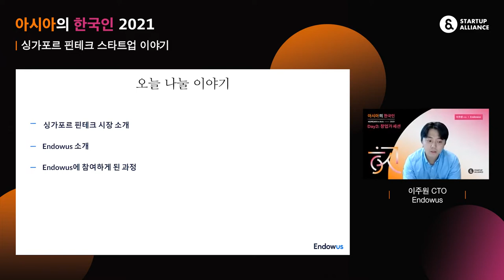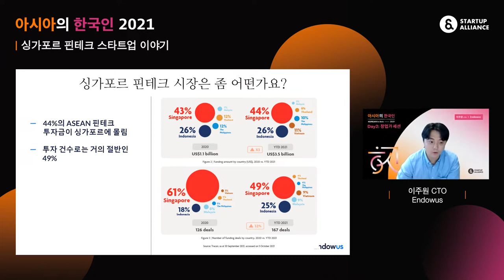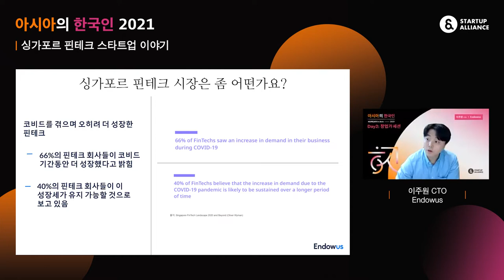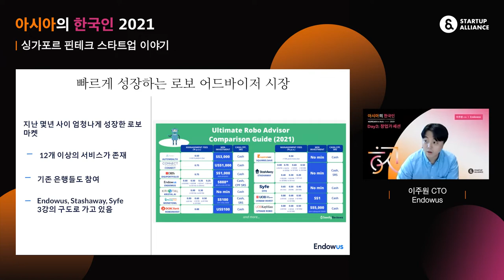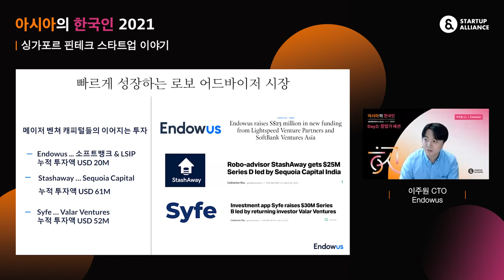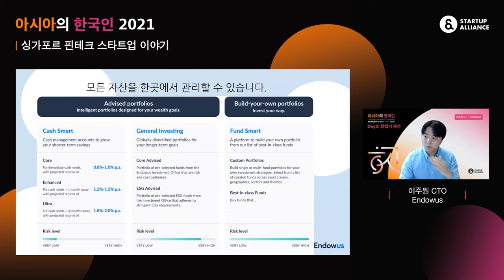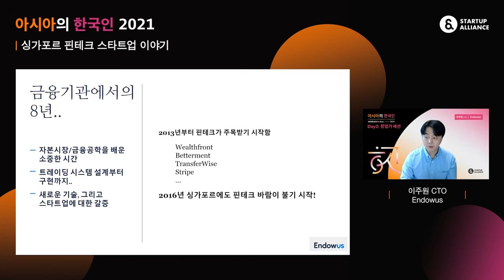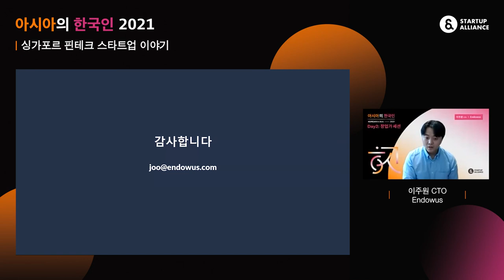[아시아의 한국인 2021] 싱가포르 핀테크 스타트업 이야기 (Endowus 이주원 CTO)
창업가 세션의 세 번째 발표에서는 Endowus의 이주원 CTO가 싱가포르의 핀테크 시장에 대해 소개해주십니다.
로보 어드바이저(Robo-Advisor) 시장에 관심이 있으시다면 영상을 확인해주세요!